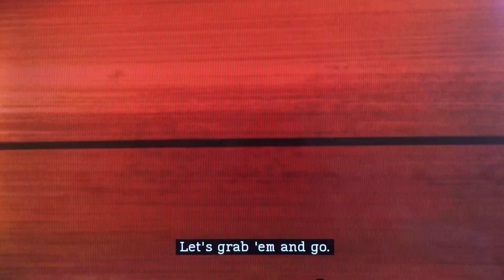Captain Jake and the Neverland Pirates: Pip’s Genie Magic Spell Wearing Off 🧞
Fog Horn Blow Three Time and the spell is broken 🧞
Mr.Smee is in love with First Mate Mollie

Smee-erella!
[Turn up the volume if you want to hear]